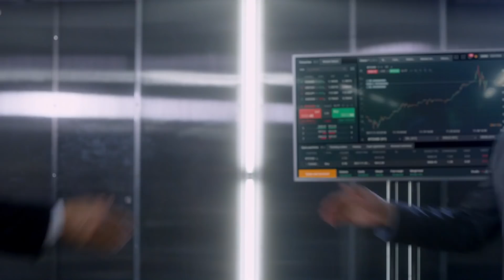Honors College Greg | Grand Canyon University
GCU's Honors College curriculum is rigorous. You'll get a lot of support and one-on-one time with your faculty. Visit gcu.edu/honors.